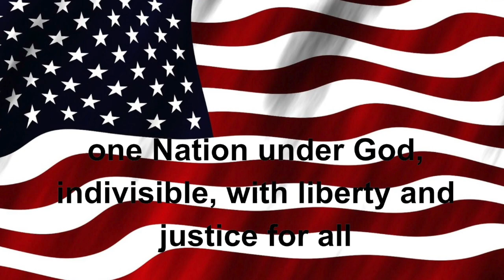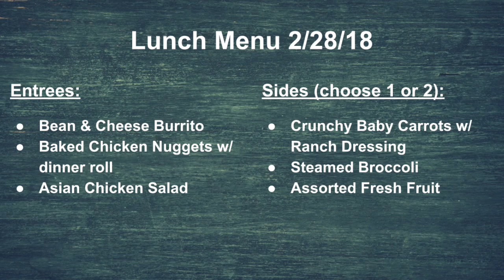Tiger TV 2-28-18